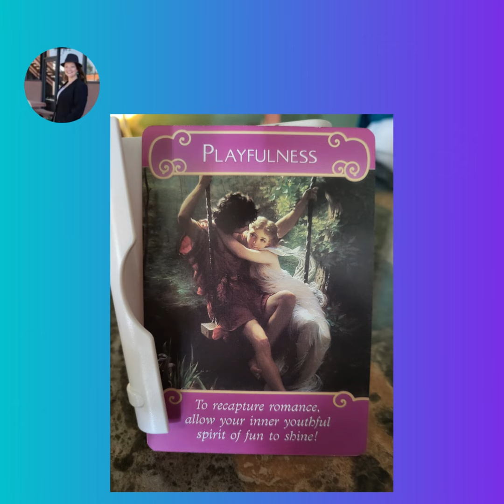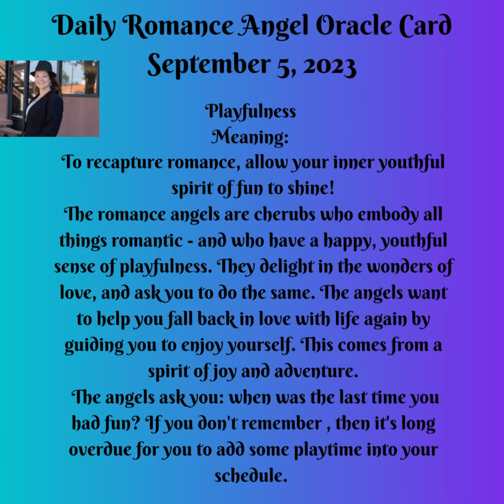Romance Angel Oracle Card September 5, 2023